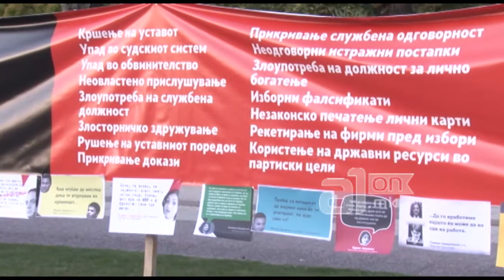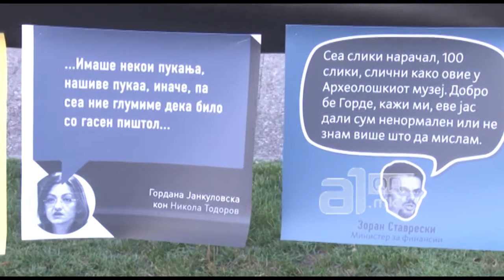Герилска акција пред Собрание